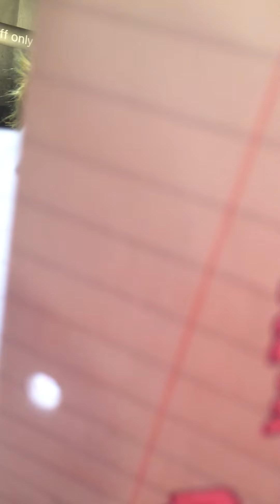Meeting 5SOS in Manchester (30/06/14)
HMV album signing. @CliffordLove_